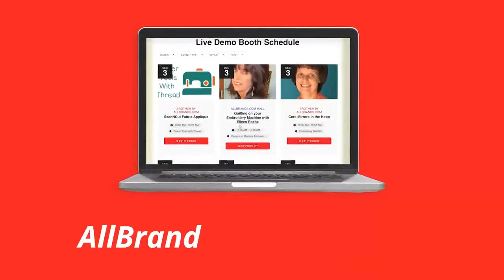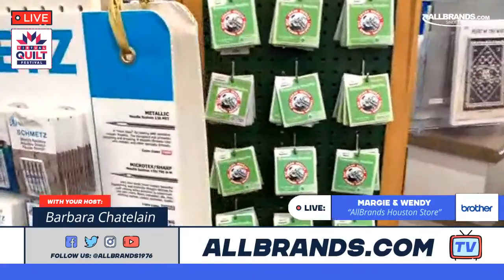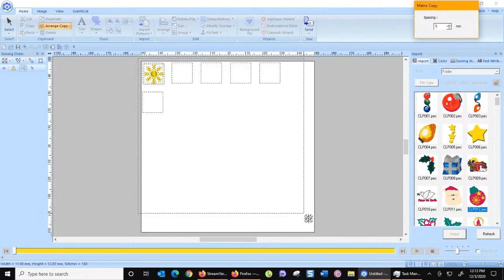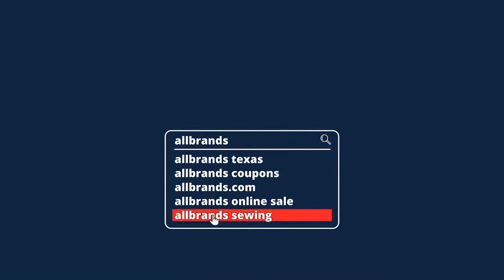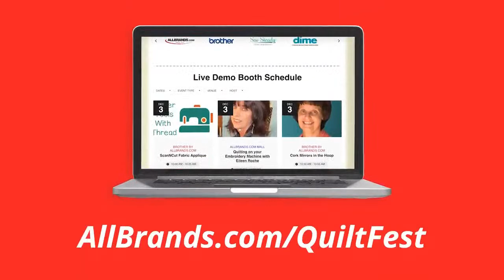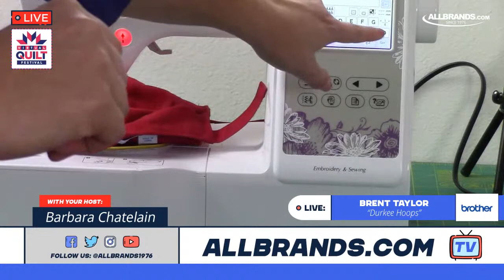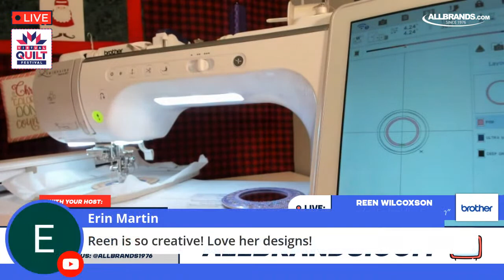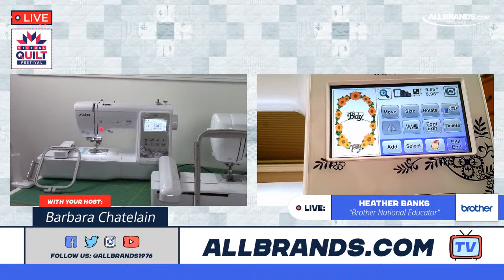Day 1 Brother Presented by AllBrands.com Booth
AllBrands.com a family-owned and operated business since 1976 is proud to host Brother virtually this year. Meet your favorite stars for live demonstrations: Angela Wolf and Cindy Hogan from Its Sew Easy TV, Reen Wilcoxson founder of Embroidery Garden, Becky Thompson from Powertools with Thread, Brother national educators, and much more! Allbrands stores in Houston, San Antonio, and Louisiana will be offering the best festival packages of the year with 60-month financing!

Time Stamp:
0:00 - Intro
4:54 - ScanNCut Fabric Applique - Power Tools with Thread (Becky Thompson)
35:06 -  Cork Mirrors in the Hoop - Embroidery Garden (Reen Wilcoxson)
1:08:15 - Tour of Houston, TX Store
1:35:57 - XP2 Upgrades - Barbara Chatelain
2:06:48 - PEDesign 11 Digitizing - Cynthia’s Embroidery (Cindy Hogan)
2:36:16 - New Luminaire XP2 - It’s Sew Easy TV (Angela Wolf)
3:16:30 - Sewing Rope Bowls NS80E - Brother National Educator Kathy Stipe
3:38:42 - Brother 10 Needle - Brother National Educator Coleen Swettman
4:07:36 - Quilting in the Hoop - Brother National Educator Jerry Granata
4:36:29 - Brother My Design Center - It’s Sew Easy TV (Angela Wolf)
5:10:24 - ScanNCut - Rosemary Castillo Sartin
5:36:58 - New! Durkee Single Needle Embroidery Hoops - Durkee Embroidery Hoops (Brent Taylor)
6:05:34 - ScanNCut - Endless DZNS by Carrie
6:39:54 - Cork Mirrors in the Hoop - Embroidery Garden (Reen Wilcoxson)
7:06:31 - New! PR Magnetic Hoop - Cynthia’s Embroidery (Cindy Hogan)
7:41:28 - Intro to Machine Embroidery - Brother National Educator Heather Banks